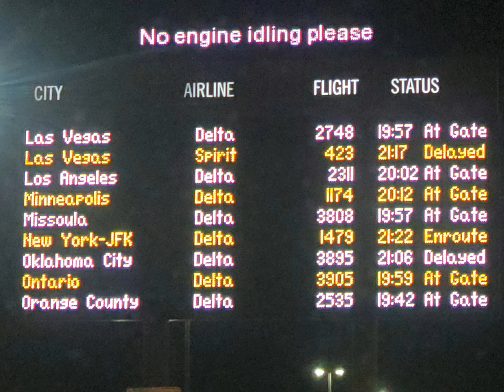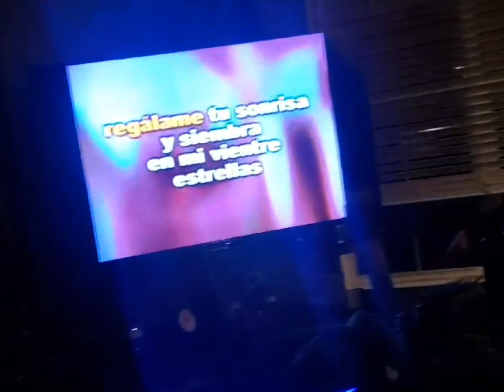Y COLORIN COLORADO sep2023 Mis7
una linda semana con un Hermoso Grupo de 7